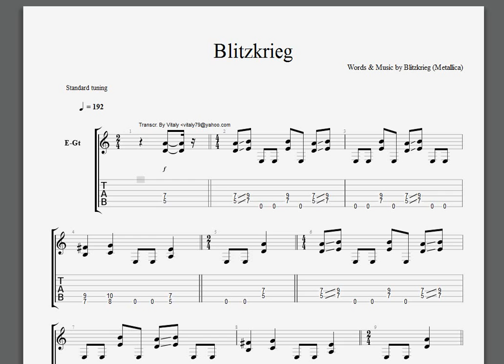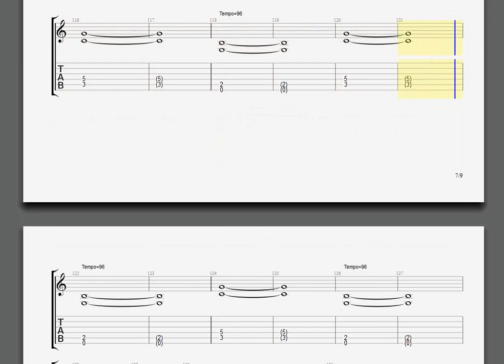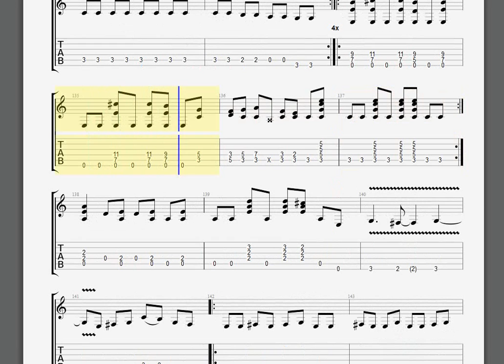Metallica Blitzkrieg James guitar tablature